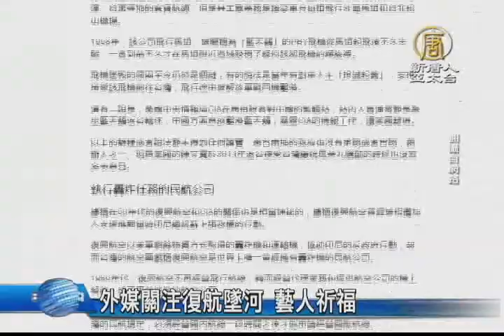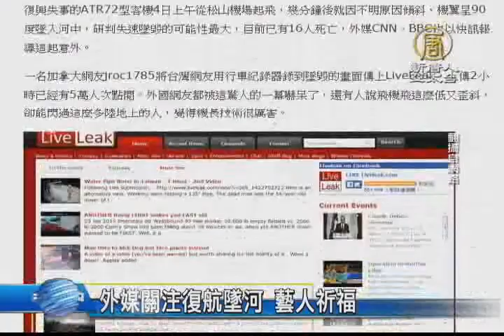【新唐人/NTD】外媒關注復航墜河 藝人祈福｜國際聚焦｜台灣｜復興航空｜墜河｜國際媒體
復興航空客機墜河事件，引發國際媒體關注，路透社、今日美國報與英國廣播公司BBC等主要國際媒體，紛紛以快訊持續追蹤後續情況。許多藝人也留言祈福。